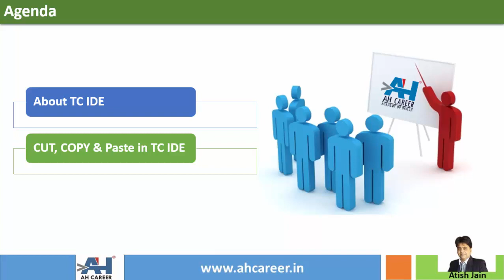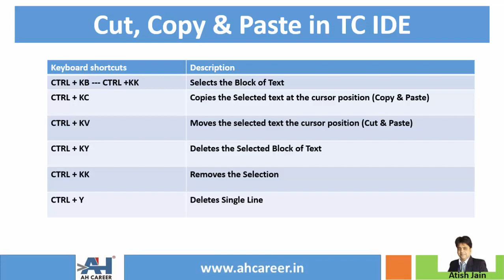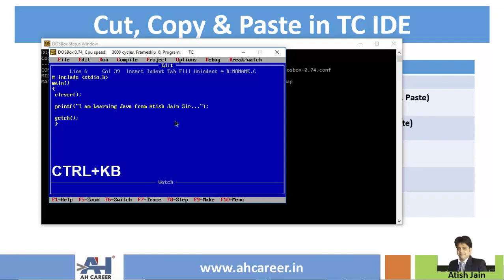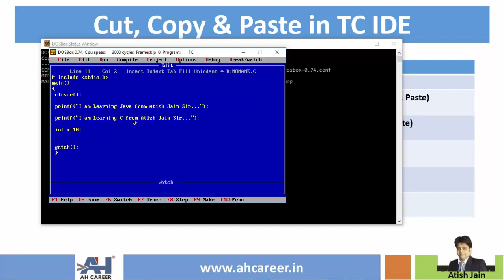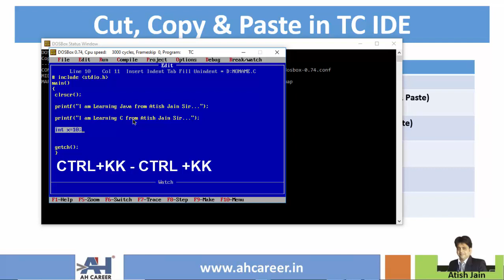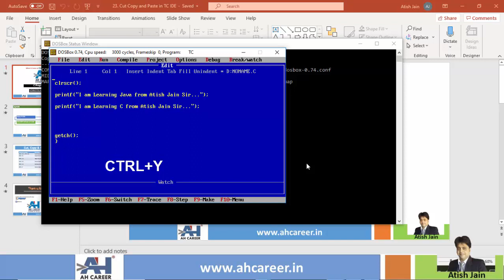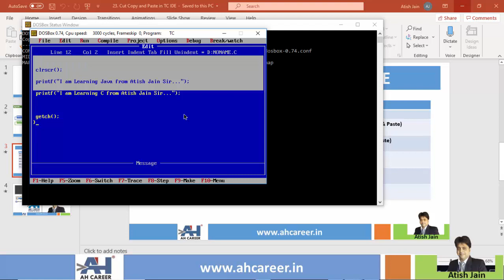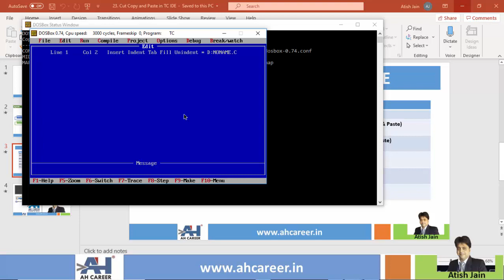40. How to use cut, copy and paste in Turbo C IDE | C Programming Language in Telugu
In this video, we will learn some tricks to use Cut, Copy, Paste in Turbo C IDE. This video is covered in Telugu language. Follow this complete playlist for full course on C programming.

1. These tutorial series are in English & Telugu language so that you will understand the concepts very easily.
2. Each topic is explained with many numbers of examples. This course is designed in such a way that even a person with no computer background can learn c programming easily.

Cheers 🙋‍♂️ ,
Atish Jain